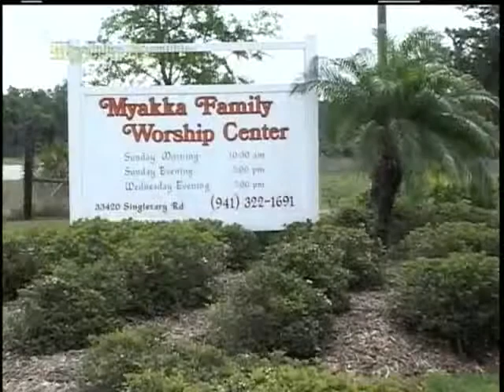How to have a perfect Christmas MFWC 12-4-11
MCFW Sunday Service 12-4-11